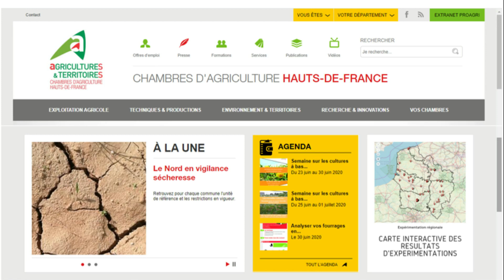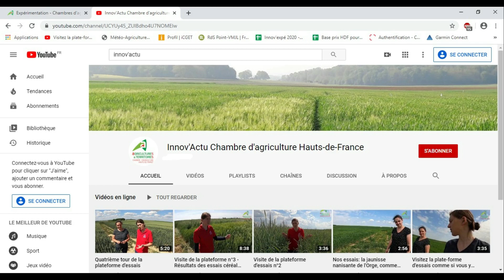Visite virtuelle des essais # 3- Cultures Bas Niveau d'Intrants - juin 2020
Nous testons sur le territoire Hauts-de-France des cultures peu répandues. Ce type d'essais répond à une multitude d'interrogations et de besoins...comme...
la volonté de diversifier son assolement, la recherche de valeur ajoutée, des cultures adaptées aux changements climatiques, trouver des cultures nécessitant peu d'intrants (  eau, protection ou nutrition)...
Retrouvez les cultures:
0:42 Lentille
02:11 Colza de printemps
02:57 Lupin Blanc
04:19 Pois chiche
06:25 Camèline
07:59 Sarrazin
10:01 Carthame
11:36 Millet
12:11 Tournesol